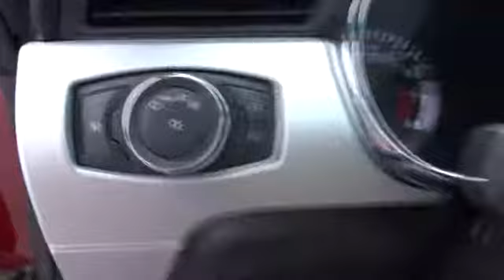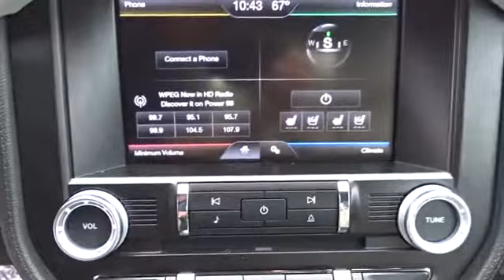2015 Ford Mustang Hickory, Morganton, Huntersville, Statesville, Gastonia, NC 29565A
2015 Ford Mustang
2015 Ford Mustang 2dr Fastback GT Premium - Stock#: 29565A - VIN#: 1FA6P8CF0F5346586

945 Us Highway 70 SE

$1,300 below Kelley Blue Book! GREAT MILES 8,791! Heated/Cooled Leather Seats, 50 YEARS APPEARANCE PACKAGE, Back-Up Camera, Premium Sound System, SPARE WHEEL & TIRE, RUBY RED METALLIC TINTED CLEARCOAT, REVERSE PARK ASSIST READ MORE! KEY FEATURES INCLUDE: Leather Seats, Heated Driver Seat, Cooled Driver Seat, Back-Up Camera, Premium Sound System. Rear Spoiler, MP3 Player, Keyless Entry, Steering Wheel Controls, Heated Mirrors. OPTION PACKAGES: 50 YEARS APPEARANCE PACKAGE 50 years badge on instrument panel, unique rear gas cap badge, unique seat inserts, unique door trim, cashmere stitching, bright tail lamp surround and premium aluminum door sill plates, Axle Spin Aluminum Finish Instrument Panel, 50 Years Grille w/Bright Surround, 50 Years Floor Mats No logo, Wheels: 19 x 8.5 Luster Nickel Premium Painted Aluminum, Tires: P255/40R19 AS, RUBY RED METALLIC TINTED CLEARCOAT, REVERSE PARK ASSIST, SPARE WHEEL & TIRE, ENGINE: 5.0L TI-VCT V8 (STD). Ford GT Premium with Ruby Red Metallic Tinted Clearcoat exterior and Ceramic interior features a 8 Cylinder Engine with 435 HP at 6500 RPM*. EXPERTS ARE SAYING: Edmunds.com explains The new independent rear suspension has given the Mustang a big shot of refinement in the way it handles the blacktop, whether that pavement is smooth or riddled with ruts and bumps.. AFFORDABILITY: This Mustang is priced $1,300 below Kelley Blue Book. BUY FROM AN AWARD WINNING DEALER: Our goal is to offer customers a World Class Experience in Automotive Sales and Service. We provide everyone with all the time and information they need to make an informed decision regarding their vehicle. The friendly staff at Hendrick Honda Hickory would like to invite you to browse our website or visit us in person at 945 Hwy 70 SE in Hickory, NC 28602. Pricing analysis performed on 5/21/2017. Horsepower calculations based on trim engine configuration. Please confirm the accuracy of the included equipment by calling us prior to purchase.